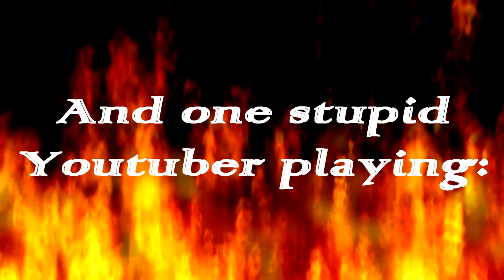Goblet of Fire + Unfair Mario! | 100 Subs special!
Thank you for sticking with my videos for the past months! Here´s something friends requested me to do as 100 subs special, and turns out it was a HORRIBLE IDEA!

If you didn't run away yet, there is a chance for you to see more!

Any of these mean a lot, so thank you!